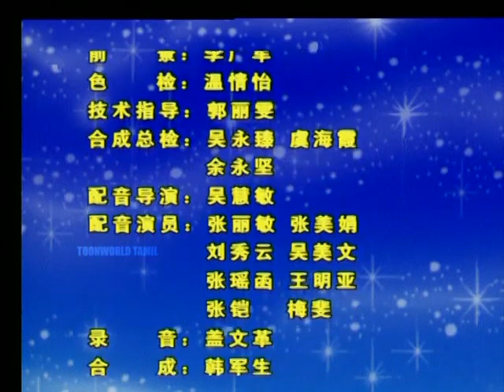Anna's Tales In Tamil Episode 24 || Chutti TV